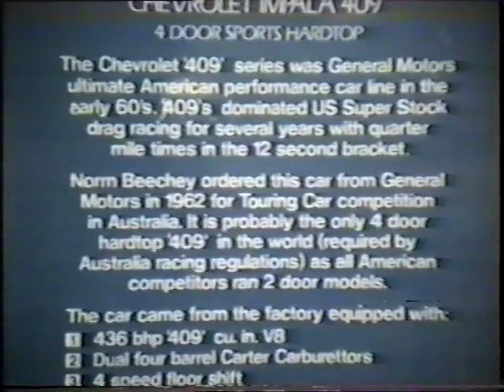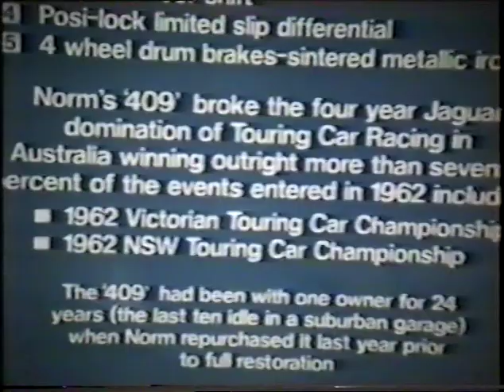Norm Beechey, Mallala Sporting Car Club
Norm talks for 45 minutes about his 19 year career. Either 1999 after the Dutton rally, or 2001 after a Clipsal historic race.